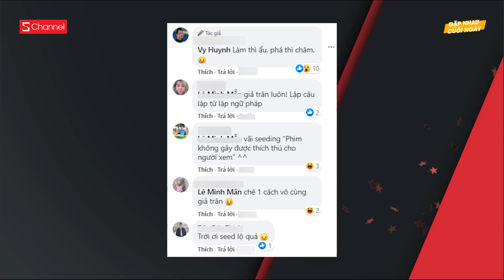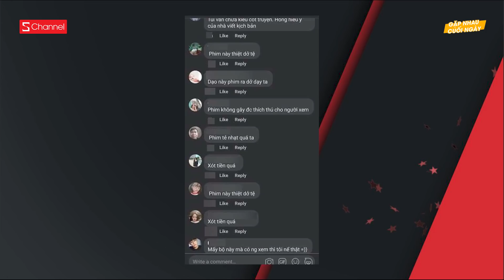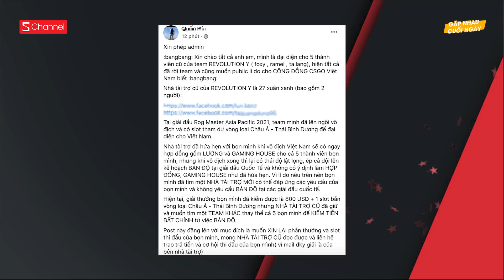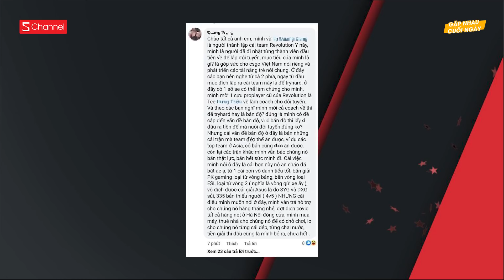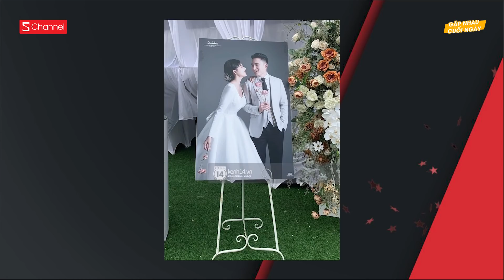Trấn Thành bị bóc mẽ vụ Lật Mặt với Lý Hải | Hot TikToker Lê Bống lại khiến dân mạng nóng mắt